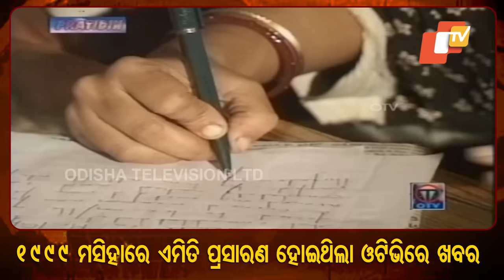Anjana Mishra Gang Rape Case | OTV Report In 1999